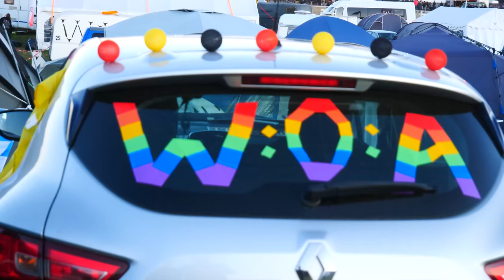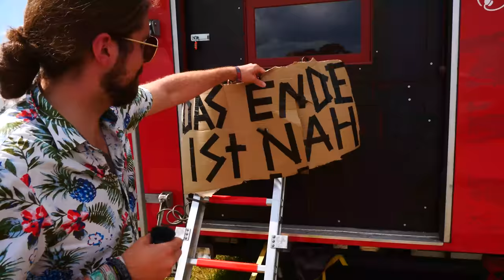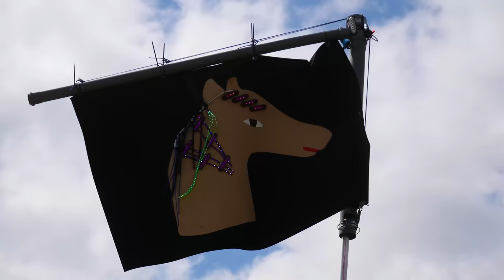Endlich wieder WACKEN!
Rückkehr nach Wacken! Wollt ihr mal sehen, wie sehr ich Festivals vermisst habe?
Ich habe ja eigentlich gesagt, dass ich keine Videos von Festivals mehr mache...Aber..ich kann ja nicht zum WOA fahren, und KEIN Video machen..

Bin übrigend auch auf dem Summerbreeze an meinem Von Tiling Stand zu finden 😊